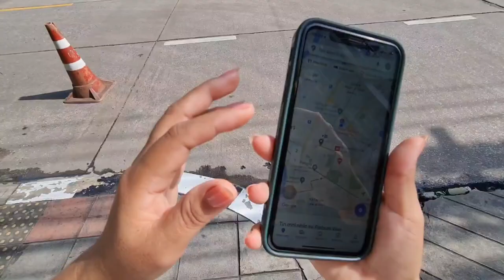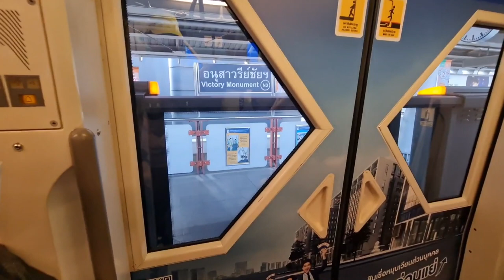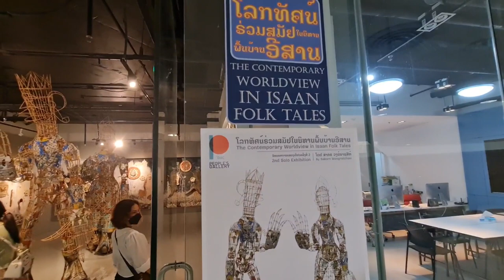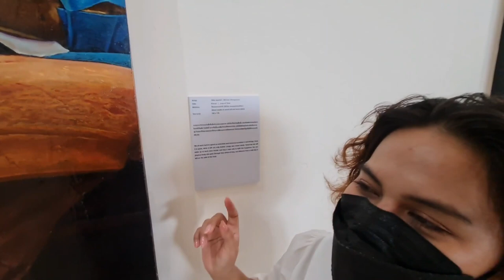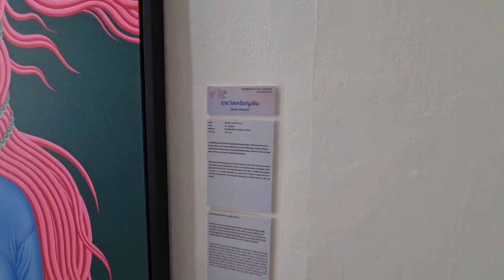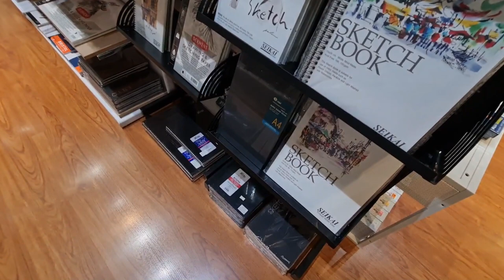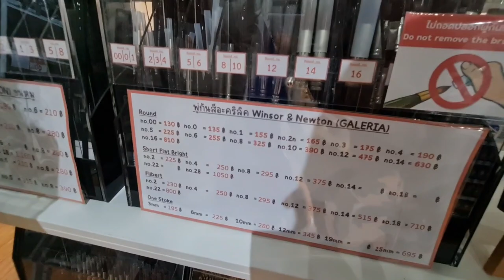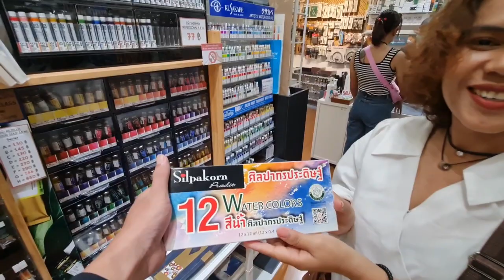Tiệm Họa Cụ Bên Thái Lan Có Gì Hay? | PICSTUDIO